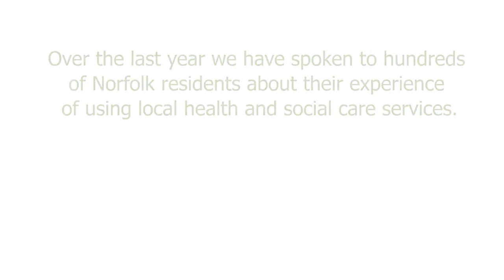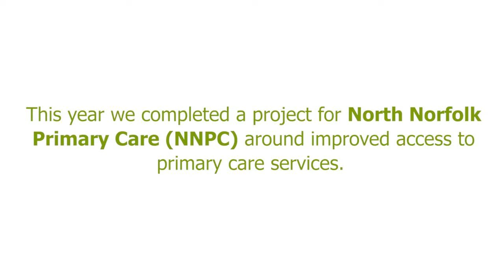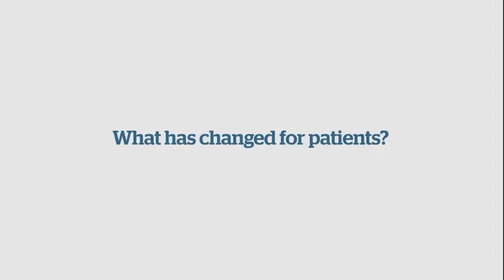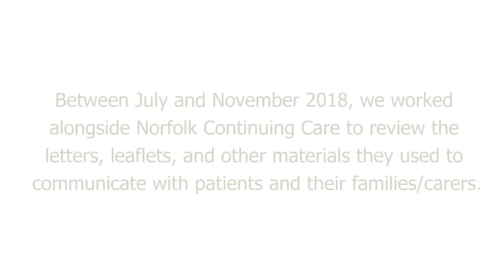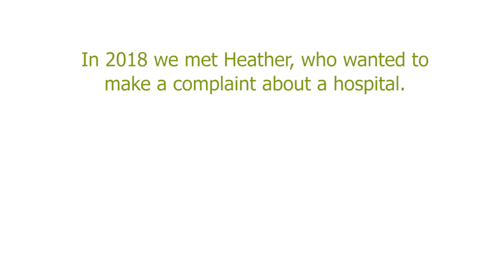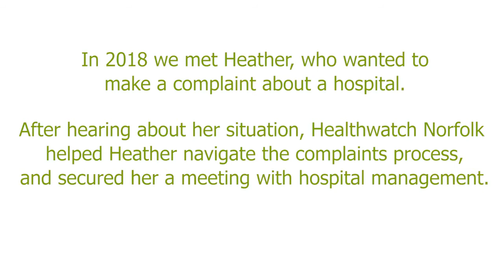Healthwatch Norfolk 2019 Highlights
Patients and professionals from across Norfolk tell us how they have benefitted from working with Healthwatch Norfok.

This video was played at our Annual General Meeting 2019 to demonstrate the influence we have across Norfolk's health and social care system.